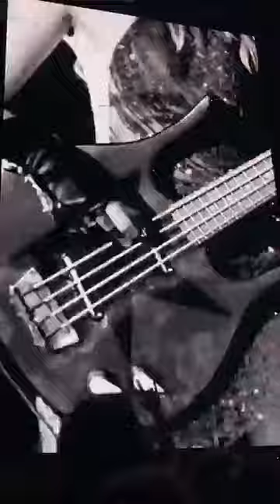Måneskin❤️‍🔥Mad Cool Festival Madrid, Spagna 12 Luglio 2024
crediti:ruthllorenteperez#maneskin